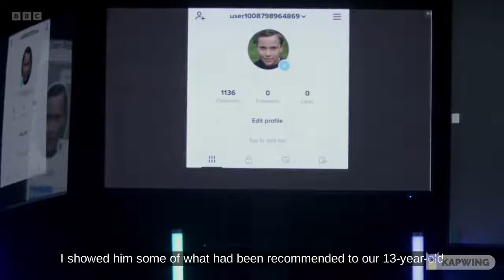Joe Caluori, Head of Research and Policy, BBC Panorama interview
Joe was invited to speak on the BBC Panorama investigation A Social Media Murder: Olly's Story to discuss the findings from Crest's poll on attitudes towards the use of end-to-end encryption apps by children.